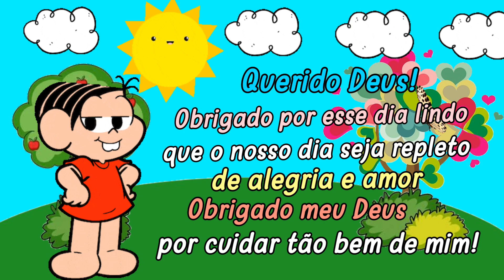CALENDÁRIO dia 03 de Julho♡SÁBADO LETIVO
Calendário do dia 03 de Julho de 2021 para aulas remotas.